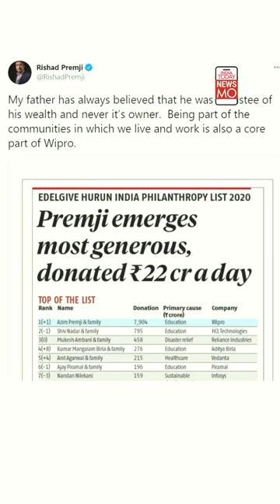Wipro Chairman Azim Premji Donated Rs 22 Crore Per Day To Tackle Covid Pandemic | NewsMo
Azim Premji, the founder and chairman of Wipro, has topped the list of India's philanthropists 2020 with a total donation of Rs 7,904 crore. Watch the video to know more.